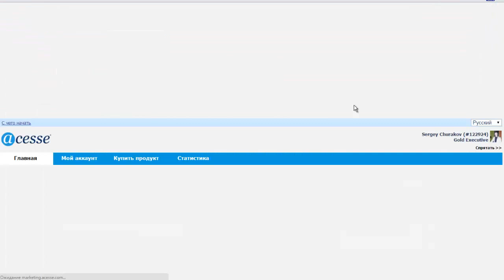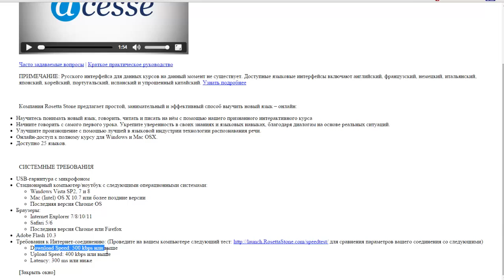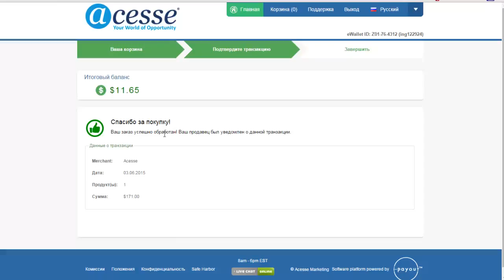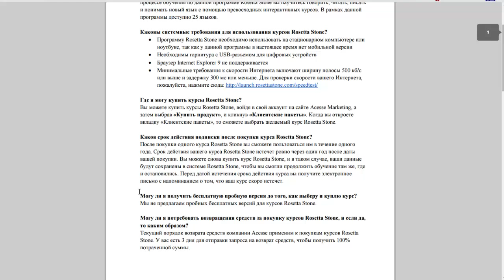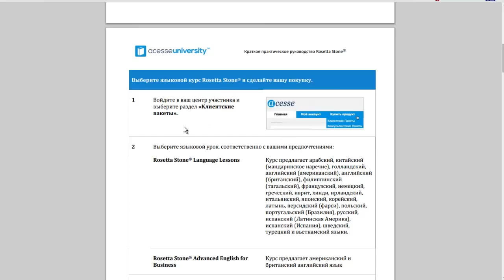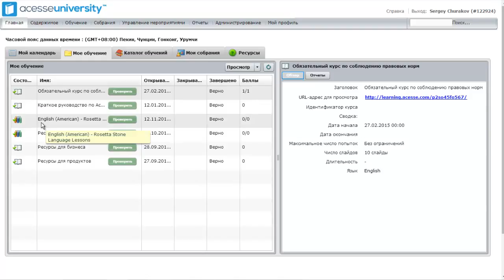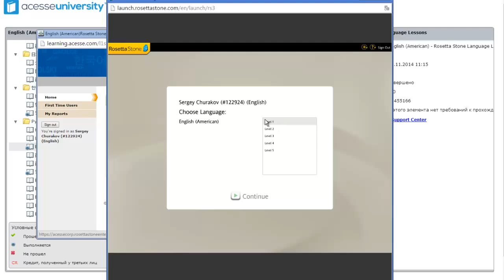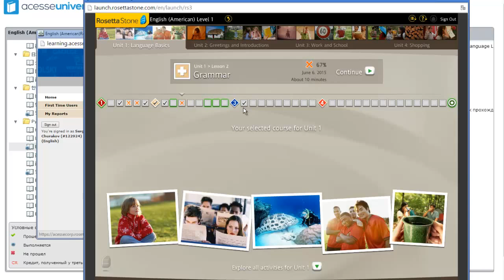Как выучить английский язык. Как приобрести курсы обучения английского языка от Rosetta Stone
Начать обучение иностранным языкам от Rosetta Stone через Acesse Corporation прямо сейчас:
Регистрация Промо код ID 122924 (без кода регистрация не пройдет)
Эффективное обучение иностранным языкам. Представлены  на выбор 25 языков одного из старейших международных обучающих центров Rosetta Stone

Как выучить английский язык. Как приобрести курсы обучения английского языка от Rosetta Stone в Acesse

Обучение 25 языкам с курсами компании Rosetta Stone  Перечень иностранных языков, которые вы можете выучить:

✔ Как выучить Арабский язык
✔ Как выучить Китайский язык (мандаринский диалект)
✔ Как выучить Голландский язык
✔ Как выучить Американский английский язык
✔ Как выучить Британский английский язык
✔ Как выучить Филиппинский (тагальский) язык
✔ Как выучить Французский язык
✔ Как выучить Немецкий язык
✔ Как выучить Греческий язык
✔ Как выучить язык Иврит
✔ Как выучить язык Хинди
✔ Как выучить Ирландский язык
✔ Как выучить Итальянский язык
✔ Как выучить Японский язык
✔ Как выучить Корейский язык
✔ Как выучить Латынь
✔ Как выучить Персидский (фарси) язык
✔ Как выучить Polish язык
✔ Как выучить Португальский (Бразилия) язык
✔ Как выучить Русский язык
✔ Как выучить Испанский (Латинская Америка) язык
✔ Как выучить Испанский (Испания) язык
✔ Как выучить Шведский язык
✔ Как выучить Турецкий язык

Промо код ID 122924

    Сергей Чураков

Смотреть видео: Как выучить английский язык. Как приобрести курсы обучения английского языка от Rosetta Stone в Acesse